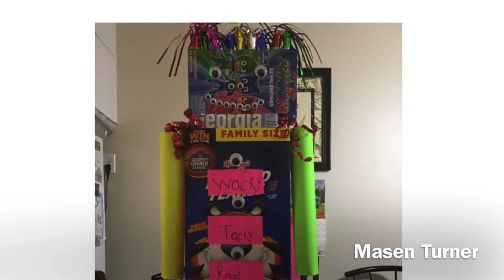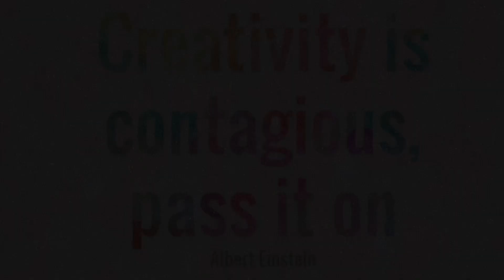Russell Elementary Student Art Showcase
The first month of virtual learning was hard to adjust to but Russell’s students created some amazing art! Here are just a few examples for our First Online Art Showcase!